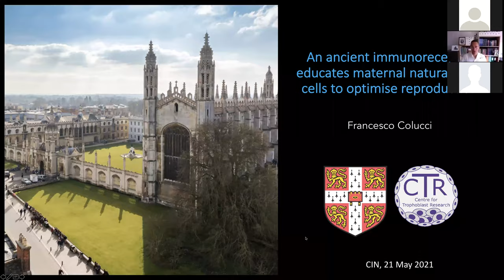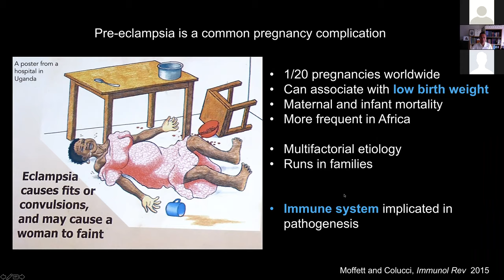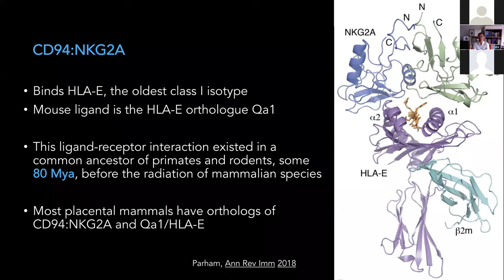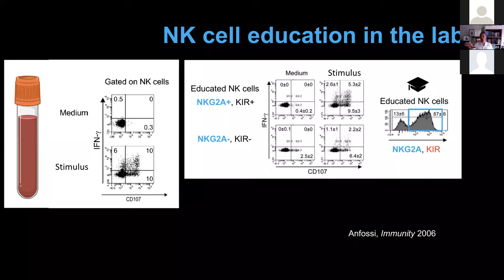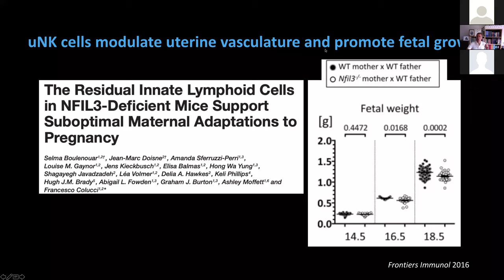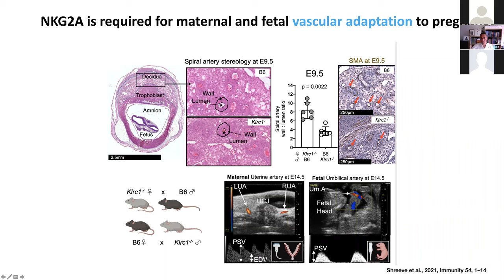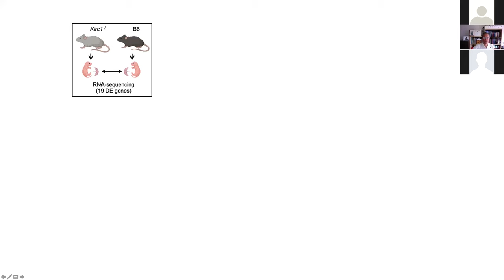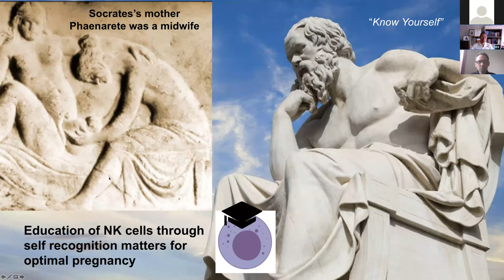Friday 21 May 2021 – 13:00-14:00 – Immunology & Medicine Webinar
Speaker: Francesco Colucci, University of Cambridge.
Title: “An ancient immunoreceptor educates maternal natural killer cells to optimise reproduction”.
Host: Andrew Sharkey.